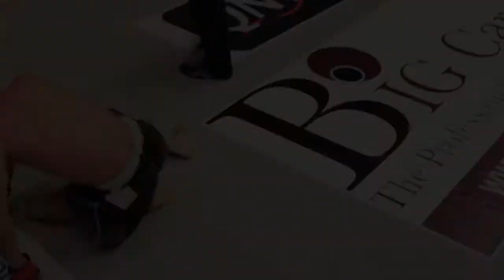BCMMA# Sam Green Vs Sam Diplock - Amateur 125lbs Flyweight MMA Contest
BCMMA#12 Sam Green from Gym01 takes on Combat Sport Academys Sam Diplock.